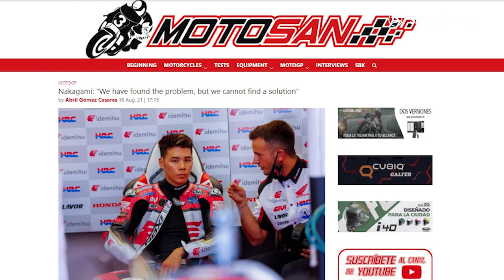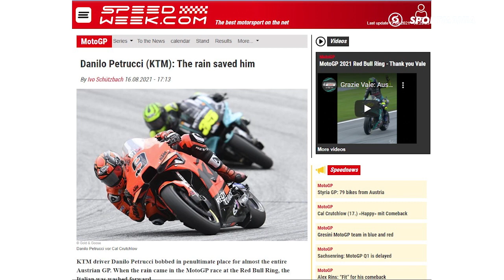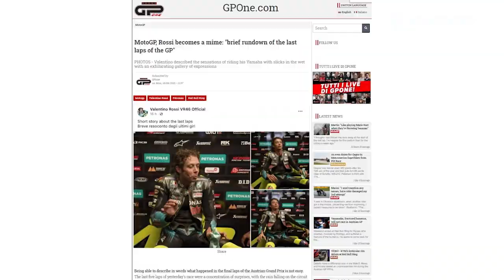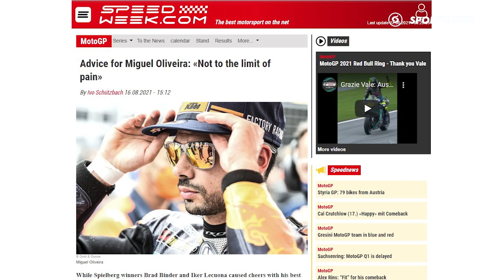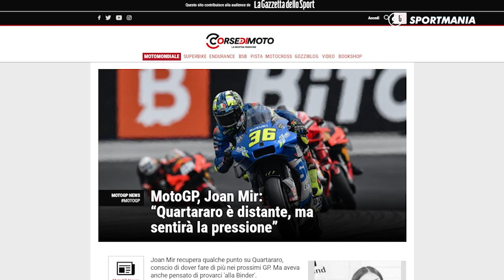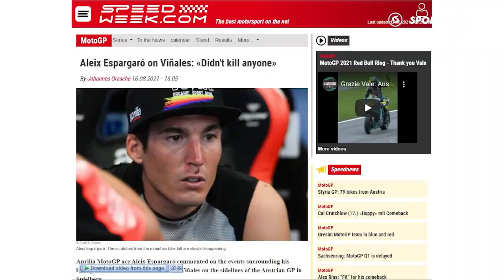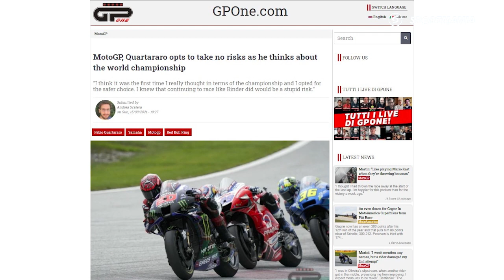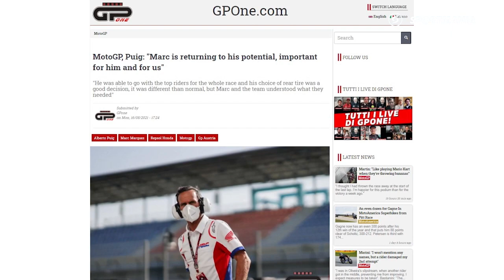JOAN MIR SERANG MENTAL QUARTARARO🏍TOPRAK JANJI PINDAH KE MOTOGP🏍PUIG: MARQUEZ AKAN JUARA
NAKAGAMI KELUHKAN MASALAH ELEKTRONIK
ALEX: ITU TIDAK LUCU
PETRUCCI: BAN BELAKANG TIDAK BERFUNGSI
VINALES RESMI GABUNG APRILLIA
DUEL LUCU ROSSI DENGAN LUCA MARINI
PENYEBAB MIGUEL CRASH DI MOTOGP AUSTRIA
JOAN MIR TIRU STRATEGI QUARTARARO DAN BAGNAIA
ALEIX BELA AKSI MEMBAHAYAKAN VINALES
QUARTARARO : JOAN MIR SERANG MENTAL SAYA
TOPRAK JANJI PINDAH KE MOTOGP
PUIG TEGASKAN MARQUEZ AKAN JADI JUARA LAGI